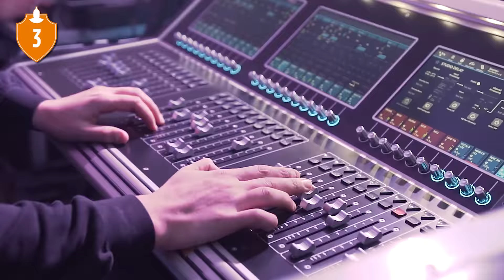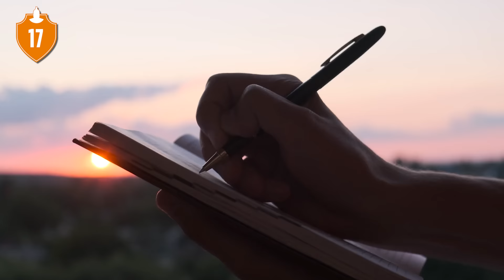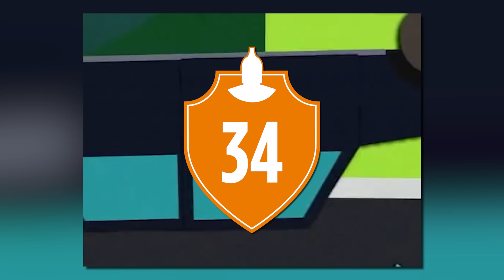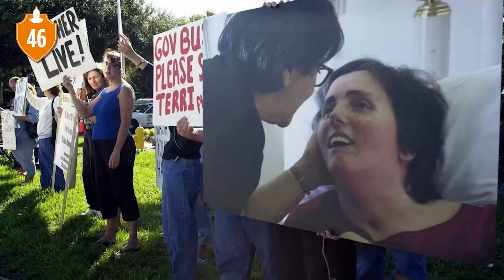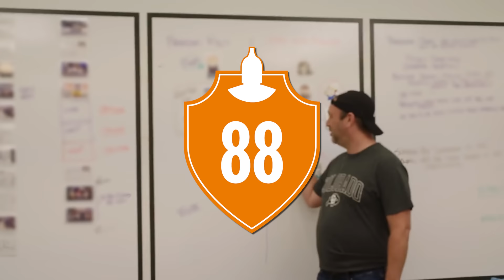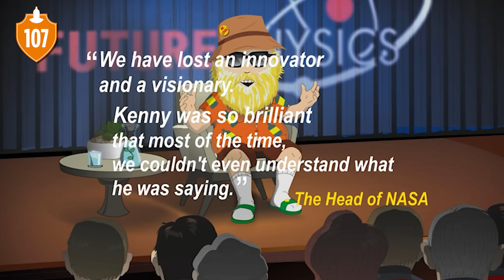107 Kenny McCormick Facts You Should Know | Channel Frederator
107 Kenny McCormick Facts You Should Know | Channel Frederator

Oh my god! They made a 107 Facts video about Kenny! You better believe we did! Kenny McCormick has been around since South Park’s earliest days and he’s not leaving anytime soon…unless South Park decides to kill him off again. But I’m getting ahead of myself! This is 107 Facts about Kenny McCormick.

Cinematica: @StanLeeUniverse

Writer: @Dan McQuade
Editor: @Imubi5